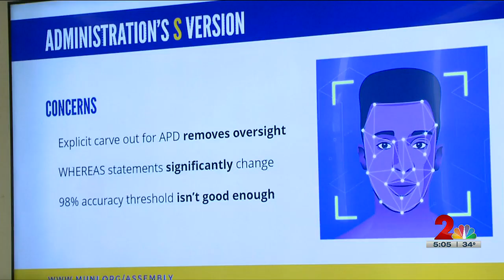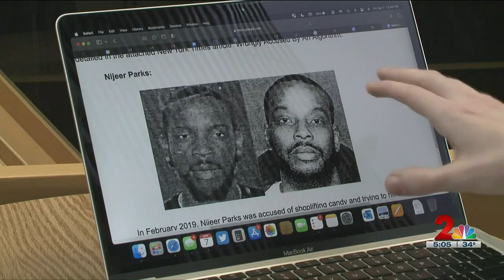Anchorage Assembly members debate ordinance to ban facial recognition technology in Anchorge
Anchorage Assembly Members to vote on Facial Recognition Ordinance at special meeting Tuesday